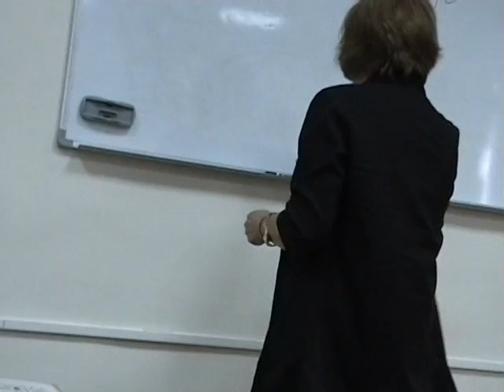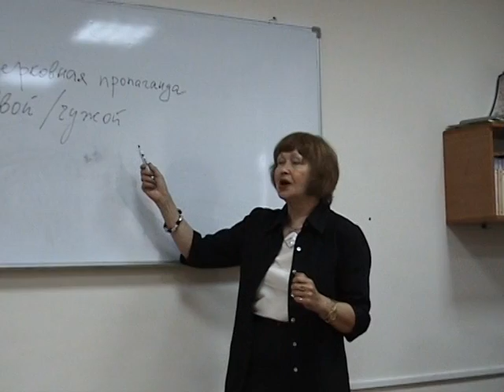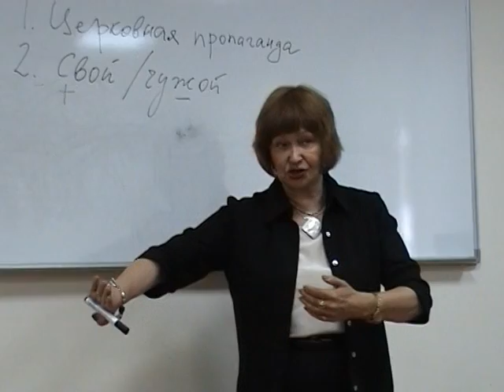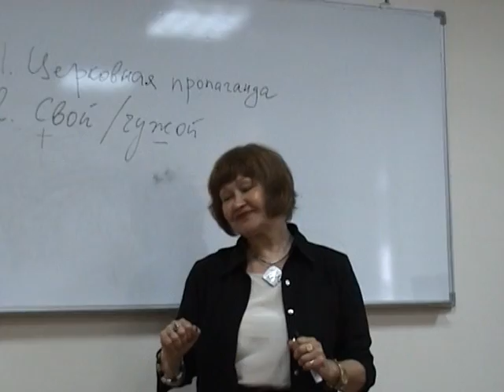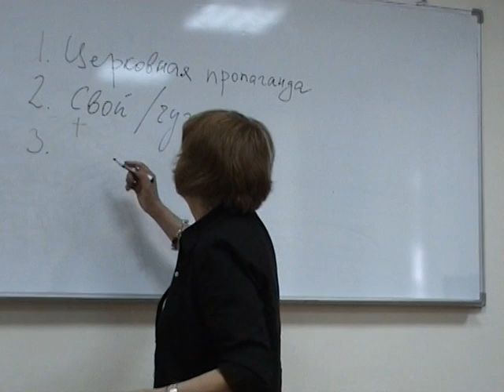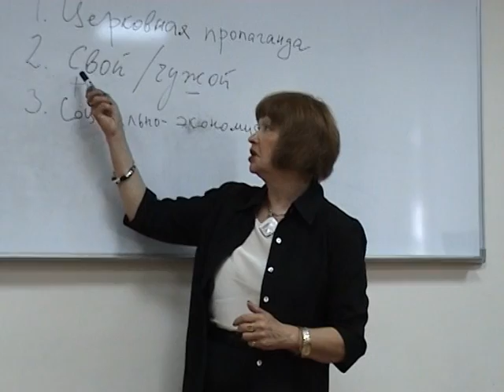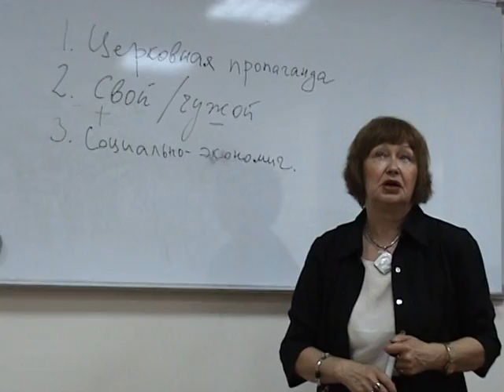История кровавого навета. Ч.4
Филолог-полонист Виктория Мочалова рассказывает об истории кровавого навета и мифах о евреях. Часть 4. 2008 год Кишинев. Съёмка Максима Ефимова. Архивная запись.